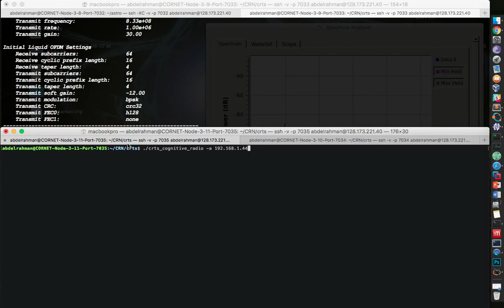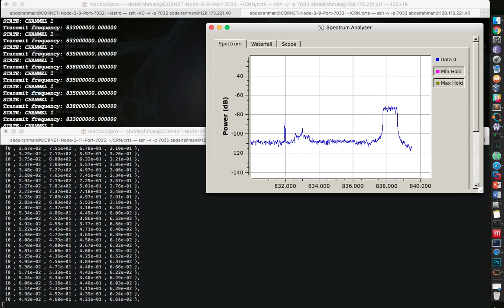Cognitive Radio: Spectrum Sensing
A sensing scenario based on 2 SDR nodes, first node act as a primary user with a random activity and the second node act as a sensing module for sensing the primary user activity to find the gaps within the band.
Scenario is developed under CORNET testbed.
System is dependent on CRTS framework and GNU Radio.